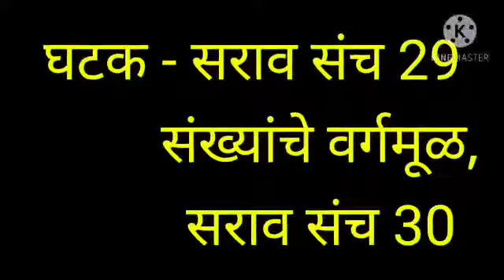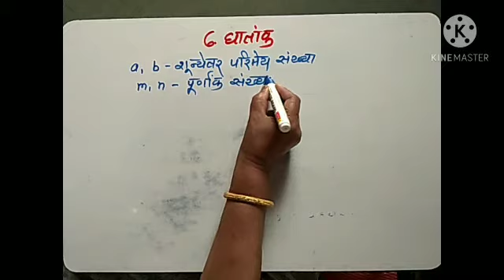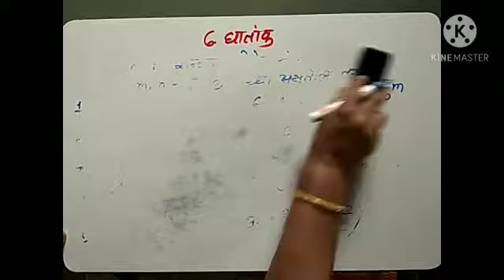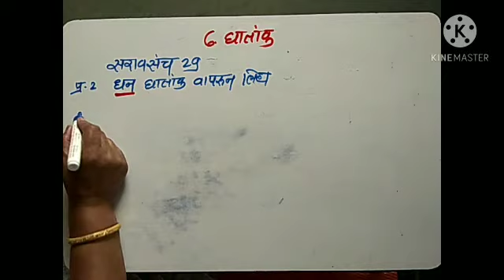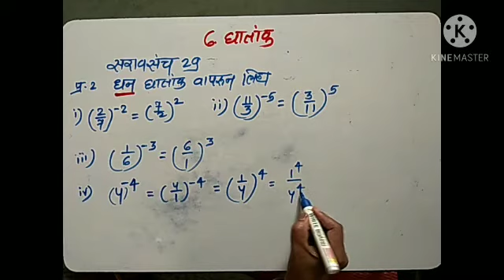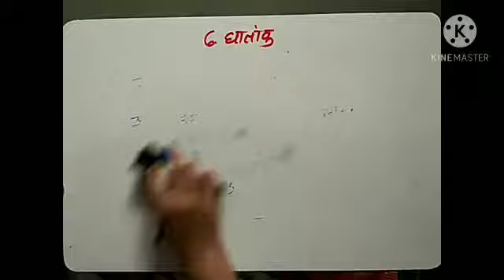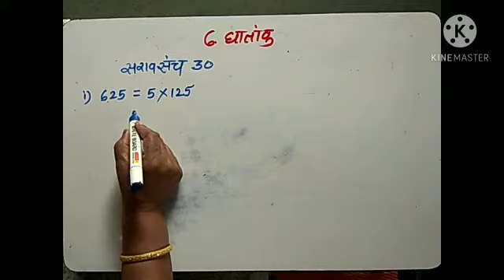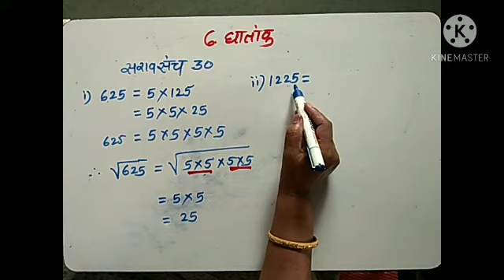इ.7 वी,गणित,प्रकरण -6,घातांक,ता.क्र.3,सराव संच 29,संख्यांचे वर्गमूळ, सरावसंच 30